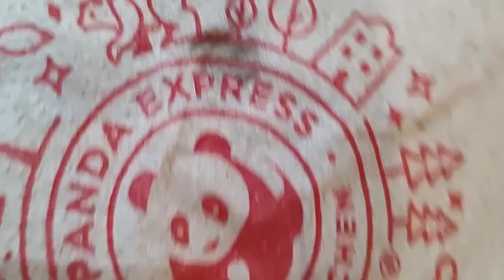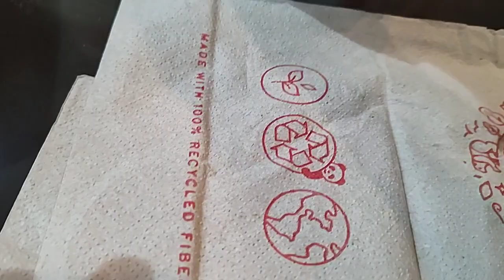My Food was So-So, Until He Made it Better!